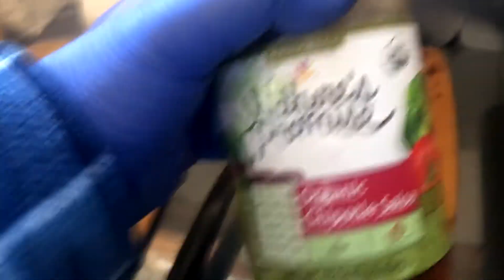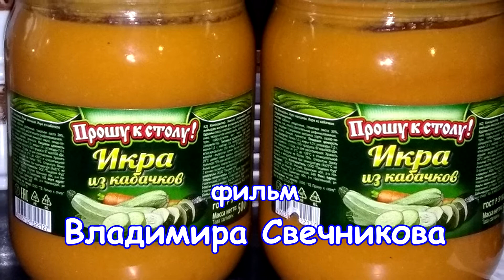кабачковая икра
видео о том, как я лично для себя сделал целую кастрюлю той самой кабачковой икры, о которой давно мечтал...